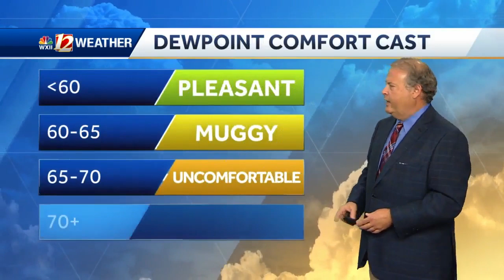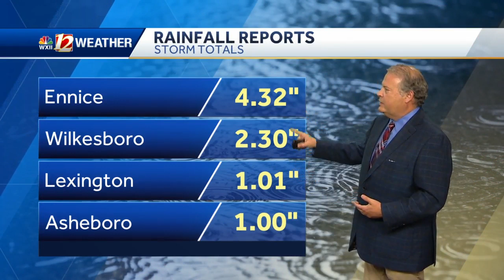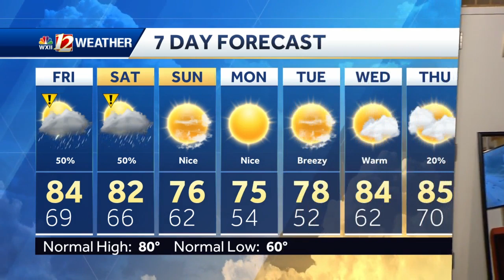WATCH: More rain is on the way in the Piedmont Triad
WATCH: More rain is on its way in the Piedmont Triad